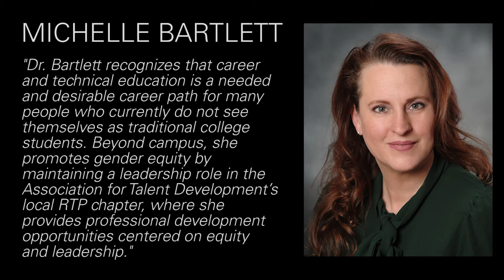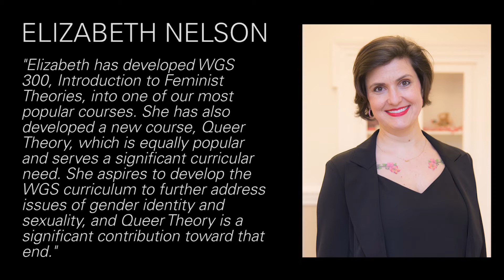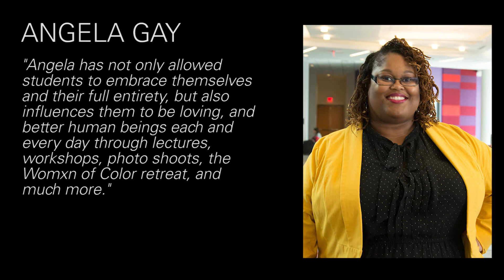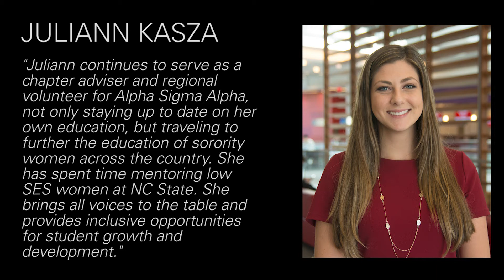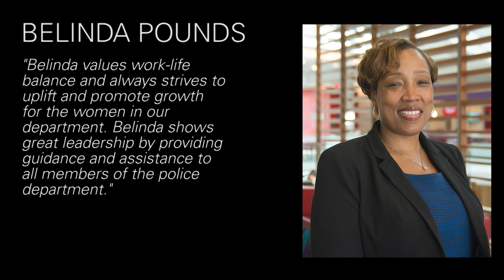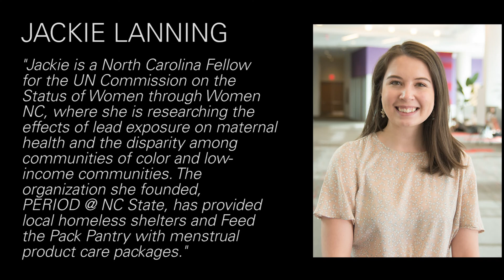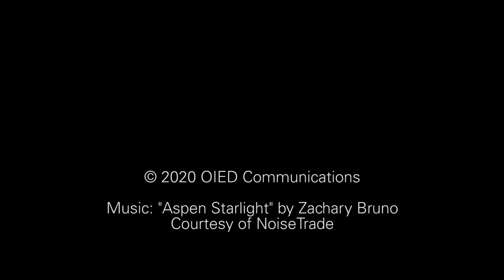Equity for Women Awards - Nominees for 2020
The Equity for Women Awards were presented at the annual Sisterhood Dinner on Feb. 24, 2020.